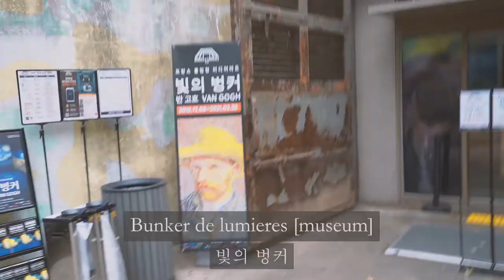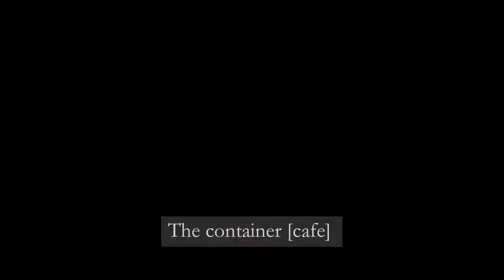[in JEJU] making a mask, bag and T shirt